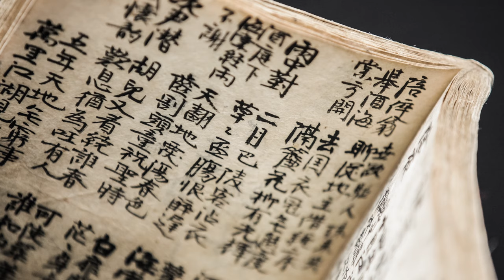LA CIVILTÀ CINESE: PARTE 1 - VIDEO LEZIONI PER LA SCUOLA: STORIA SCUOLA PRIMARIA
Benvenuti a questo nuovo video per il ciclo "Storia Scuola Primaria".

Nella video lezione di oggi scopriremo la Civiltà Cinese, una civiltà molto antica con una storia interessante e ricca di curiosità.

L'argomento è molto vasto ed è suddiviso in due video lezioni per la scuola: parte 1 e parte 2.

In questa parte 1 vedremo come la storia dell'antica Cina, ebbe inizio vicino a un fiume che ancora oggi rappresenta un'importante ricchezza per il territorio: il fiume giallo.

La civiltàcinese, come tutte le antiche civiltà, traeva il proprio sostentamento principale dall'agricoltura. Ecco perché il fiume giallo e il fiume azzurro con la loro enorme portata d'acqua videro nascere i numerosi villaggi che formavano la struttura sociale dell'antica Cina, proprio lungo il loro corso.

L'opportunità che ci viene offerta con le videolezioniperlascuola è proprio quella di poter approfondire con immagini e video i contenuti trattati.

Soprattutto con una materia come la storia per la scuola primaria, attraverso le video lezioni possiamo vedere in che modo gli antichi popoli si sono sviluppati, quali eredità ci hanno lasciato e cosa è pervenuto fino attraverso le scoperte dell'archeologia.

La civiltà cinese è ricca di reperti e di tradizioni che hanno attraversato decine di secoli e sono arrivate fino a noi.

Parleremo quindi dell'agricoltura,  della loro organizzazione sociale di come erano le case, ma soprattutto della famosa scrittura cinese: gli ideogrammi.

E per finire questa prima parte di storiascuolaprimaria, una delle invenzioni più importanti dell'umanità: la fabbricazione della carta. Vedremo come si produce partendo dalla corteccia degli alberi e i metodi di essiccazione, fino ad arrivare al tipico foglio bianco adatto alla scrittura con l'inchiostro.

La storia della Cina è una storia ricca di tradizioni ed invenzioni. Nella seconda parte di questa video lezione andremo alla scoperta di un'opera immensa entrata a far parte delle sette meraviglie dell'umanità: la Grande Muraglia, l'Esercito di Terracotta e l'invenzione della bussola.

L'argomento dell'antica Cina e dello sviluppo della civiltà cinese, è parte del programma di storia scuola primaria.

Queste due video lezioni sul tema sono adatte ad una classe quarta.

Vi lascio in descrizione alcuni links:

FABBRICAZIONE DELLA CARTA, una YouTuber cinese che realizza splendidi video sulle tradizioni nella storia della Cina

LA GRANDE BATTAGLIA DI HAN XIONGNU, un video tratto da un famoso videogioco, Han Xiongnu Wars che ci offre una fedele ricostruzione in 3D di case, palazzi e armi nella storia della Cina